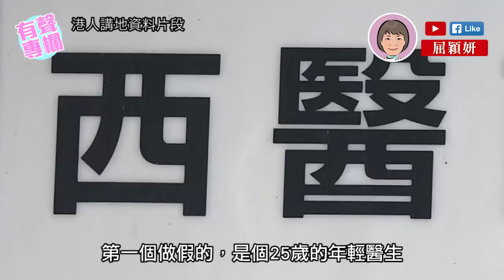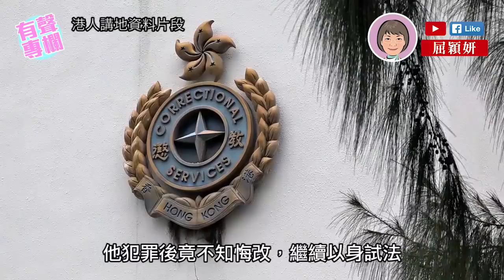【短片】【有聲專欄】屈穎妍：一封信看到的未來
//什麼樣的老師校長，教出什麼樣的學生，預見什麼樣的未來。//